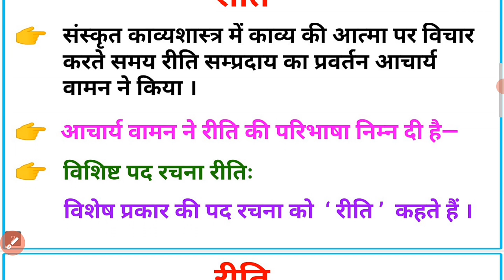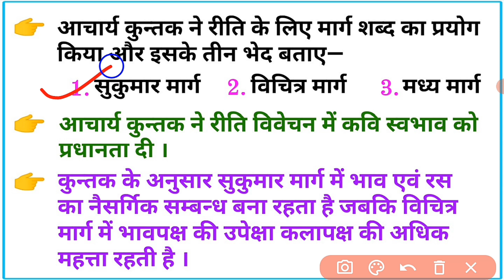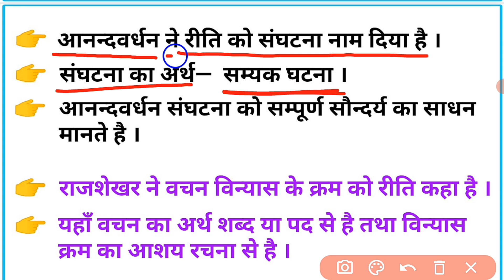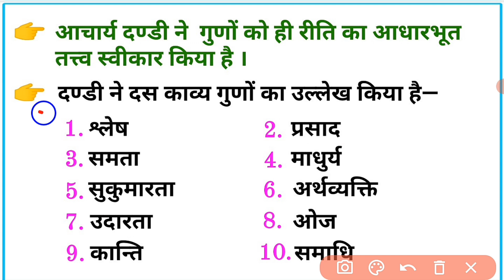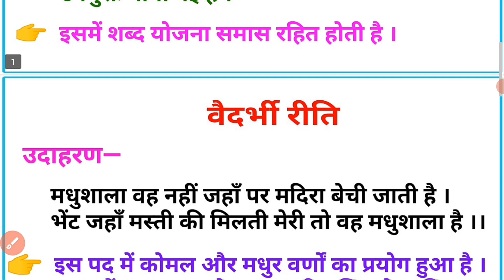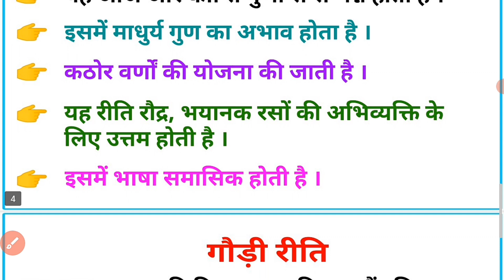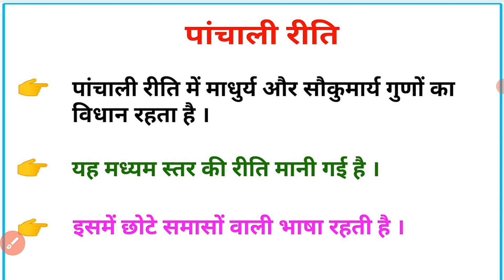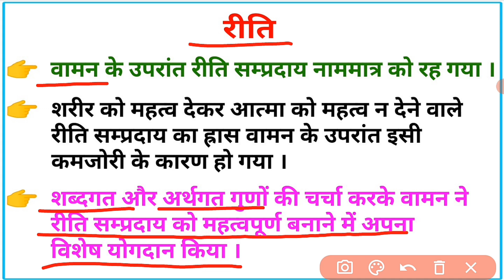रीति सिद्धांत | काव्य रीति | वैदर्भी, गौड़ी, पांचाली | riti siddhant hindi | riti sampraday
रीति
भारतीय काव्यशास्त्र
रीति सम्प्रदाय
काव्य रीतियाँ
काव्य रीति हिंदी
काव्य रीति हिंदी व्याकरण
रीति हिंदी में
रीति हिंदी व्याकरण
आचार्य वामन
आचार्य वामन का रीति सिद्धांत
आचार्य वामन का रीति सम्प्रदाय
रीति सिद्धांत का विश्लेषण
रीति सम्प्रदाय का विश्लेषण
रीति सिद्धांत का अर्थ, परिभाषा और विश्लेषण
रीति के प्रकार
रीति के भेद
रीति के उदाहरण
काव्य रीति के प्रकार
काव्य रीति के भेद
वैदर्भी
वैदर्भी रीति
गौड़ी
गौड़ी रीति
पांचाली
पांचाली रीति
लाटी रीति
रीति किसे कहते हैं
रीति की परिभाषा
रीति का अर्थ
काव्य रीति का विश्लेषण
काव्य गुण
काव्य दोष
काव्य गुण किसे कहते हैं
काव्य दोष किसे कहते हैं
काव्य गुण की परिभाषा
काव्य दोष की परिभाषा
काव्य रीति की परिभाषा लिखिए
काव्य की परिभाषा और भेद
काव्य की परिभाषा
काव्य के भेद
भारतीय काव्य शास्त्र की परम्परा
शब्द गुण
अर्थ गुण
शब्द गुण कितने प्रकार के होते हैं
अर्थ गुण कितने प्रकार के होते हैं
बी ए प्रथम वर्ष हिंदी साहित्य
कवि परिचय
लेखक परिचय
20 विलोम शब्द
20 पर्यायवाची शब्द
विलोम शब्द
समानार्थी शब्द
पर्यायवाची शब्द
हिंदी साहित्य का इतिहास
आदिकाल
भक्तिकाल
रीतिकाल
आधुनिक काल
अलंकार
संधि
समास
सामान्य हिन्दी
हिन्दी साहित्य
हिन्दी व्याकरण
वर्णमाला
हिन्दी वर्णमाला
वर्णमाला हिन्दी
वर्ण विचार
स्वर
व्यंजन
वर्ण विच्छेद
अनिवार्य हिन्दी कक्षा 10
अनिवार्य हिन्दी कक्षा 12
राजस्थान बोर्ड कक्षा 10 हिन्दी
राजस्थान बोर्ड कक्षा 12 हिन्दी
सीखें बिल्कुल ट्रिक से
अलंकार पहचानने की ट्रिक
संधि पहचानने की ट्रिक
समास पहचानने की ट्रिक
शिक्षक भर्ती परीक्षा
कांस्टेबल भर्ती परीक्षा
ग्रामसेवक भर्ती परीक्षा
छत्तीसगढ़ शिक्षक भर्ती
महिला पर्यवेक्षक हिन्दी
बिहार शिक्षक भर्ती
पटवारी भर्ती परीक्षा
पुलिस भर्ती परीक्षा
riti
riti siddhant
riti siddhant in hindi
riti siddhant hindi grammar
riti siddhant hindi vyakaran
riti sampraday hindi grammar
riti sampraday hindi vyakaran
riti siddhant in hindi grammar
riti siddhant in hindi vyakaran
riti sampraday hindi
riti sampraday in hindi
riti sampraday in hindi grammar
riti sampraday in hindi vyakaran
riti sampraday kya hai
riti siddhant kise kahate hain
riti sampraday kise kahate hain
riti siddhant kya hai
reeti siddhant
reeti sampraday
kavya riti kise kahate hain
kavya riti ki paribhasha
kavya riti ke udaharan
kavya riti ke bhed
kavya riti ke parkar
vedrbhi
vedrbhi riti
gondi riti
panchali
panchali riti
riti kise kahate hain
kavya shatra
bhartiya kavya shatra
kavya gun
kavya dosh
riti kya hai
kavya riti kya hai
riti ke bhed
riti ke parkar
riti ke udaharan
riti ki paribhasha
kavi parichay
kaviyon ke naam
lekhak parichay
aacharya vaman
aacharya vaman ka riti siddhant
aadikal
bhaktikal
ritikal
aadhunik kal
shabd ke kitne bhed hote hain
char aksharon ke shabd
samaan arth wale shabd
hindi grammar classes
shabd shakti
vilom shabd
paryayvachi shabd
shudh hindi vyakaran
best hindi grammar
hindi grammar trick
hindi test
mock test
hindi trick
hindi
hindi grammar
hindi vyakran
hindi vyakaran
varnmala
varnamala
hindi varnamala
varnamala hindi
nidhi academy
hindi academy
nama sir
hindi by nama sir
hindi grammar by nama sir
hindi vyakaran by nama sir
hindi academy by nama sir
ba 1st year hindi sahitya
ba hindi sahitya
1st grade teacher exam hindi
2nd grade teacher exam hindi
3rd grade teacher exam hindi

BSTC
PTET
REET
CTET
CET
TET
TGT
PGT
BSR
NET
SLET
RBSE
CBSE
bstc hindi
ptet hindi
reet hindi
ctet hindi
cet hindi
tet hindi
tgt hindi
pgt hindi
net hindi
slet hindi
rbse hindi
cbse hindi
UP SI hindi
UPSSSC hindi
UP Lekhpal hindi
UPPSC hindi
UKPSC hindi
CGPSC hindi
JPSC hindi
BPSC hindi
RPSC hindi
UPSC hindi
MP SI hindi
MPPSC hindi
SSC hindi
SI exam hindi
Police exam hindi
Patwari exam hindi
JAILWARDER
FIREMAN
UP TET hindi
CG TET hindi
UK TET hindi
MP TET hindi
Bihar TET hindi
TET 2024
CTET 2024
Reet 2024
ctet hindi paper
Police exam 2024
Teacher exam 2024
CG teacher exam 2024
Bihar 7th phase exam hindi
Bihar police constable exam hindi
SSC
BANK exam hindi
railway